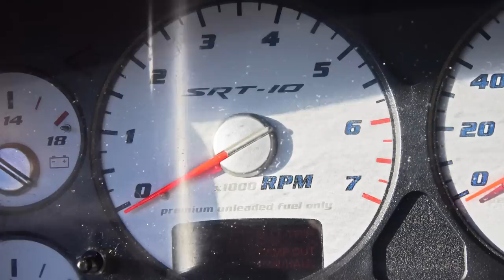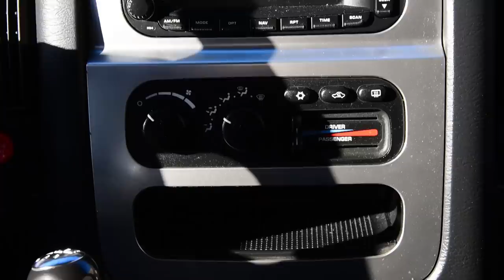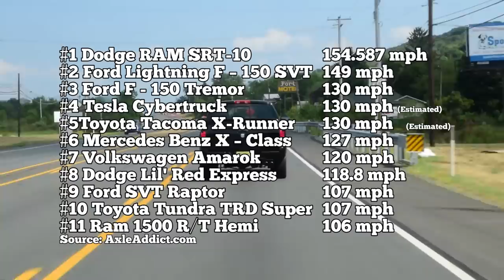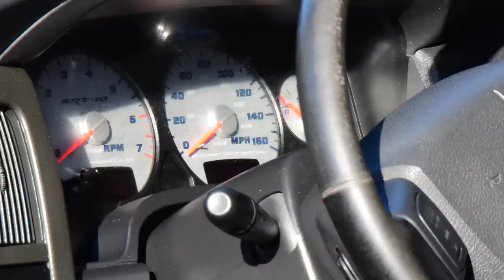2004 Dodge Ram SRT10 Viper Truck: Regular Car Reviews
This week on Regular Car Reviews, It's a 2004 Dodge Ram SRT-10 Viper review! This is the world's fastest production truck, and it can be yours. The fastest production truck ever made is a big title to live up to, but the Dodge Ram SRT-10 Viper has somehow managed to remain the performance truck of all performance trucks. But is this wild combination of a Dodge Ram and a Dodge Viper really the type of truck that truck guys would like? Is it the type of car that performance car guys would like? Join Brian for a test drive and a discussion about all the pros and cons of this one-of-a-kind, exceedingly rare truck. Watch as RCR reviews the 2004 Dodge Ram SRT-10 Viper!